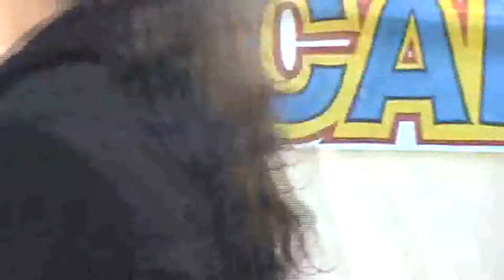Te Devoro- Djavan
Te devoro cover